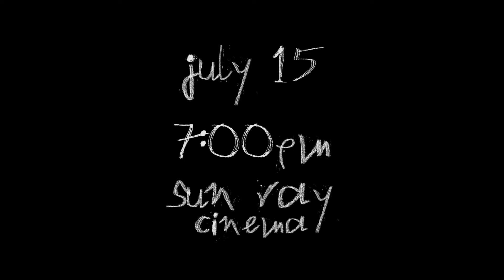Jax Short Film Showcase (July 15, 2015)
Jacksonville Short-film Showcase at Sun-Ray Cinema. July 15, 2015